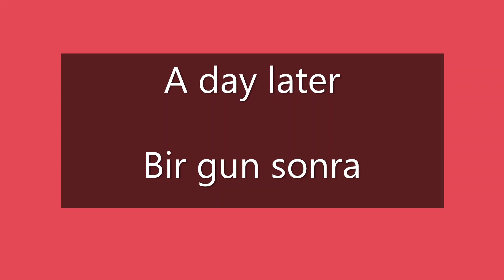Cement craft idea!!! How to make a wood effect flower bed edge using cement.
Easy to make, inexpensive, durable and completely personalised. Using cement and sand create your own design to brighten up your garden.